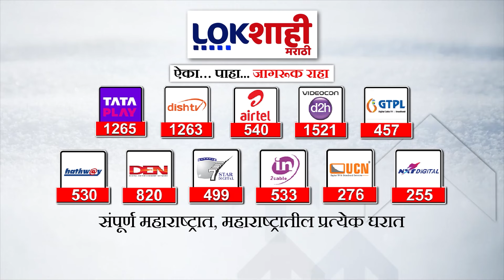Pm Modi : श्रीकांत शिंदेंच्या प्रचारासाठी पंतप्रधान मोदींची 15 मे ला कल्याणमध्ये होणार सभा